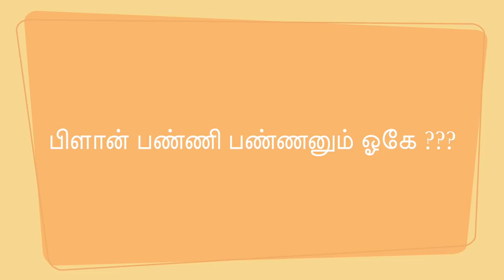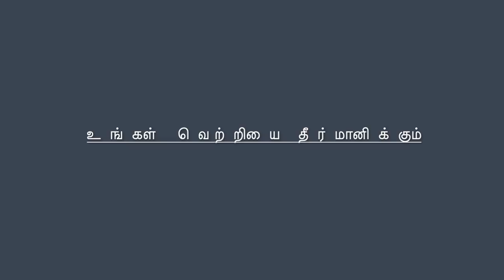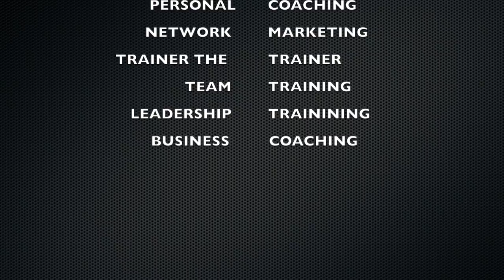நேரத்தை வீணடிக்கும் 8 நடவடிக்கள்.. 8 Time wasters - Suresh Chellam